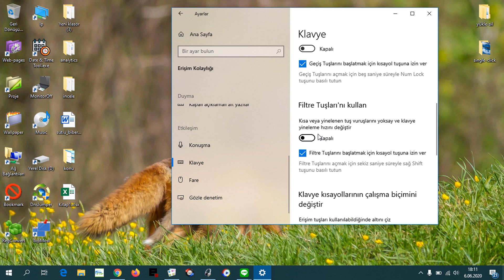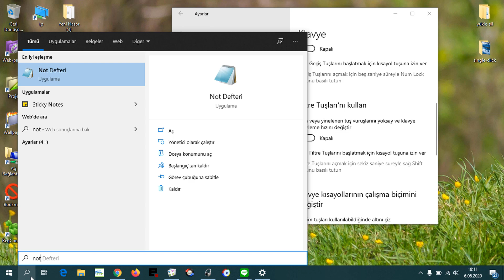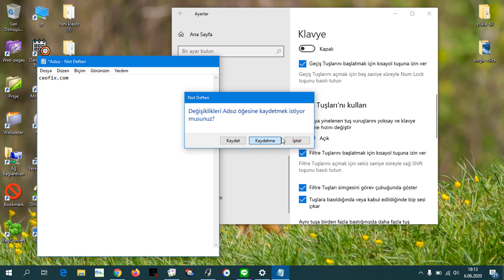Backspace Ve Diğer Klavye Tuşları Bir Harf Siliyor-Yazıyor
►► Bu Videonun Sitemizdeki linki:
Geri silme tuşunun aynı anda birden fazla harfi silmesini istiyorsanız, aşağıdaki ayarları uygulayın. Filtre tuşları nedir? Filtre Tuşlarını Açma veya Kapatma
Daha fazlası için:

backspace tuşu tek harf siliyor, klavye tuşları tek harf yazıyor, backspace tuşu tek harf silsin, klavye birden fazla harf yazmasın, klavye tuşları, backspace tuşu ard arda silmiyor, backspace tuşu yavaşladı, klavye hızlandırma, klavye yavaşlatma, geri silme tuşu tek harf siliyor, geri silme tuşu herşeyi silmesin